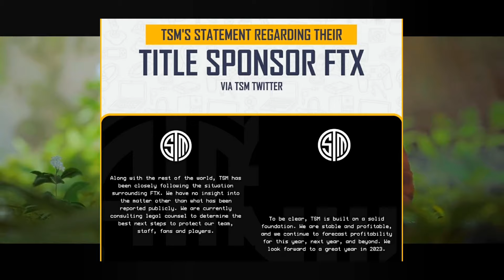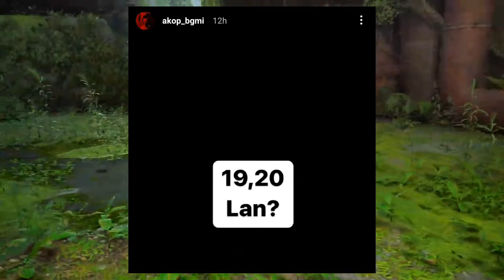NEYO SIGNED BY SOUL 😳 AKOP REVEALED LAN DATE😱BLAZE ON OFFER FROM SOUL/GODL ! REGALTOS BACK IN COMPI?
possible.